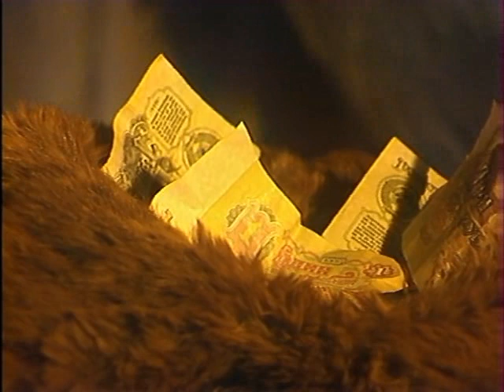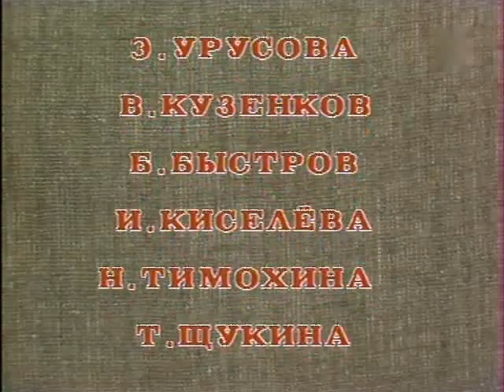🎭Деньги для Марии. Часть 1 ( А. Михайлов, А. Жарков и др. )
❗️Каналу очень нужна ваша помощь СБЕРБАНК👉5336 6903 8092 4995👈

Спектакль "Деньги для Марии". Часть 1.
Московский драматический театр им. М.Н. Ермоловой.
Год выпуска: 1985.
Режиссеры-постановшики: Владимир Андреев, Владимир Храмов.
Оператор: Георгий Криницкий.
Композитор: Кирилл Молчанов.
Художник: Юрий Углов, Игорь Попов.
В ролях:
Наталия Потапова, Александр Михайлов, Алексей Жарков, Юрий Медведев, Эдда (Евдокия) Урусова, Владимир Кузенков, Борис Быстров, Иветта Киселёва, Надежда Тимохина, Татьяна Щукина, Георгий Назаренко, Юрий Волков, Герман Энтин, Вячеслав Молоков, Галина Кремнева, Константин Михайлов, Вера Альховская, Геннадий Донягин, Дана Галузо.
По одноименному произведению Валентина Распутина в постановке Московского театра имени М. Н. Ермоловой.
Односельчане уговорили Марию стать продавцом в сельском магазине. Через год обнаружилась недостача, в которой она была неповинна. Ревизор дал три дня на то, чтобы муж Марии, Кузьма, собрал недостающую сумму. В процессе сбора денег проявляются различные черты характеров многих жителей деревни: их порядочность, доброта, готовность помочь человеку, попавшему в беду.